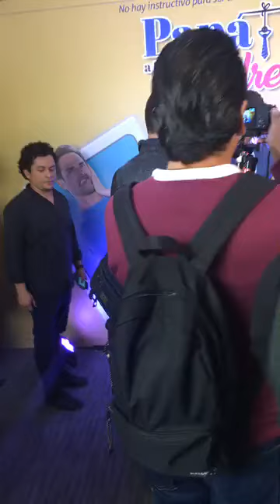Entrevista A Maite Perroni Y Sebastian Rulli en la Presentación de la Telenovela Papá A toda Madre